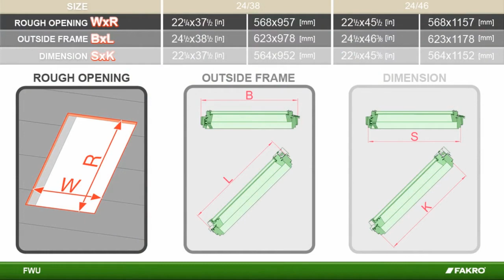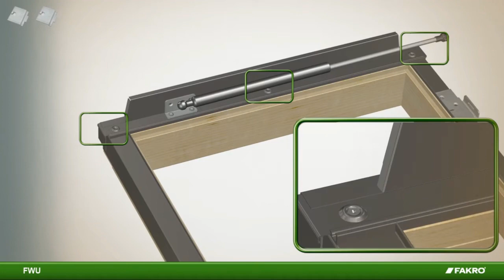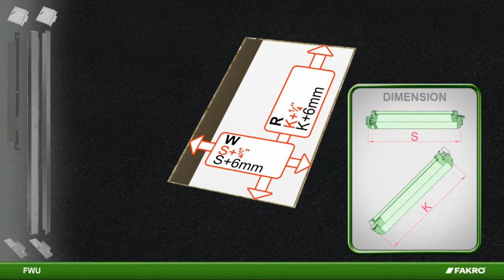FAKRO skylights - FWU egress window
A video illustration depicting the fitting instructions of the FAKRO FWU egress window.